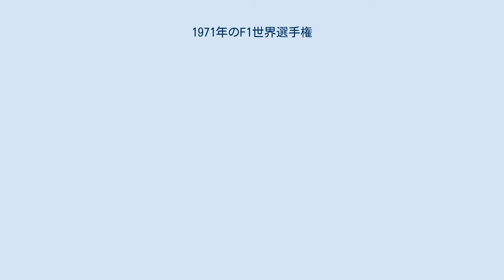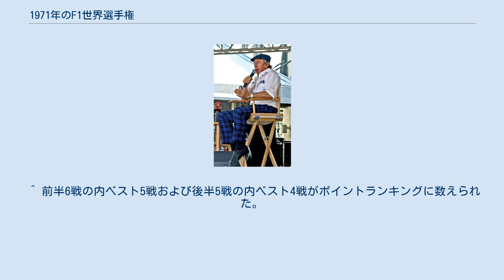1971年のF1世界選手権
1971年のF1世界選手権 1971年のF1世界選手権は、FIAフォーミュラ1世界選手権の第22回大会である。
1971年3月26日に南アフリカで開幕し、10月3日にアメリカ合衆国で開催される最終戦まで、全11戦で争われた。
 前年にヨッヘン・リントが事故死した後、ロータスはエマーソン・フィッティパルディのような若くて未経験なドライバーと共に散漫なシーズンを過ごすこととなった。
チームは再びガスタービン車や四輪駆動車の実験に多くの時間を費やした。
そういったシャシーの開発はマトラ・MS80の影響を大きく受けたものであったが、71年シーズンは結局よりコンベンショナルなシャシーを投入したティレルとジャッキー・スチュワートがタイトルを制した。
 ジョー・シフェールとペドロ・ロドリゲスが71年シーズンに事故死している。
 ロータス・フォードはコンストラクターズ5位となった コンストラクターズポイントは1位から順に6位まで、各コンストラクター最上位の車両に 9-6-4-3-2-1 が与えられた。
前半6戦の内ベスト5戦および後半5戦の内ベスト4戦がポイントランキングに数えられた。
 ^ ポイントは1位から順に6位まで 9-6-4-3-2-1 が与えられた。
ポイントは有効ポイント、括弧内は総獲得ポイント。